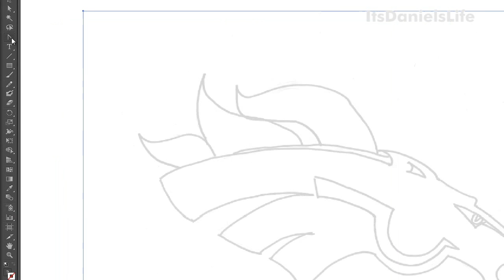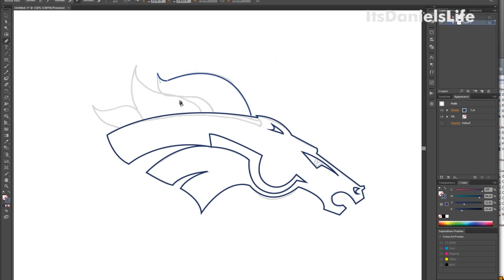Speed Drawing - Denver Broncos Helmet Logo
This is a speed drawing video of the Denver Broncos Logo.